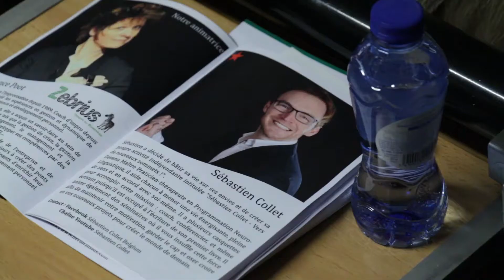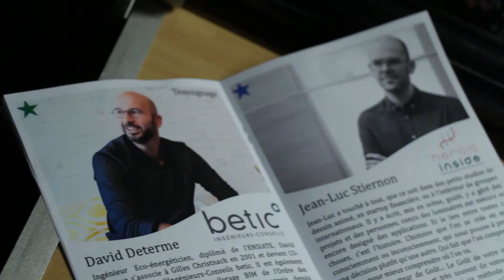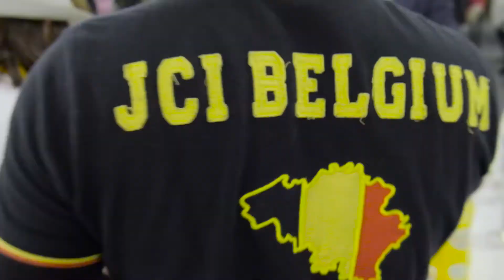Happy@Work Aftermovie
Happy@Work, évènement organisé par la JCI Arlon.